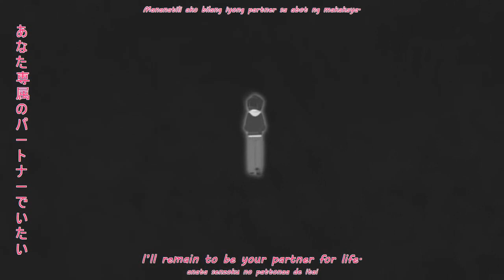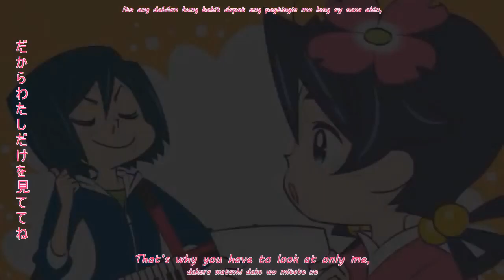【VY1V5】 What an Erotic Sequencer! 【8th Anniversary】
I wanted to cover this son since late last year but i was determined to wait for my girl's anniversary. Happy 8th b-day Mizki! and belated b-day to the blue haired girl

VSQX: Lamaze-P
Render: Nachokuma
Song: なんて淫らなシーケンサーだ (What an Erotic Sequencer!)
Music, Lyrics, Arrangement: ゴジマジP (LamazeP)
translated and encoded by hoshifura Vocaloid VY1V5 VY1 Mizki Lamaze-P Vocaloid 5